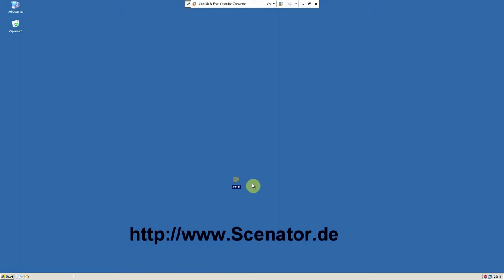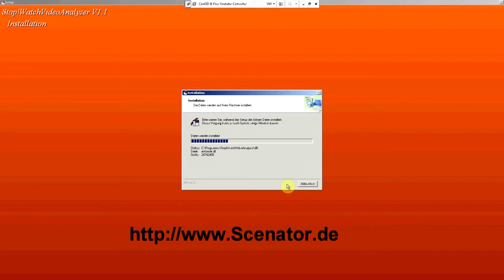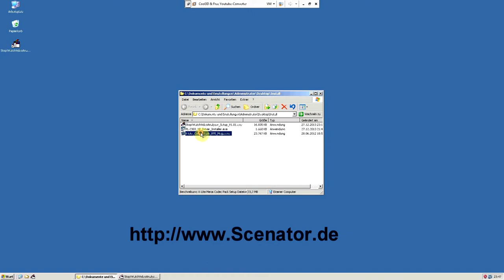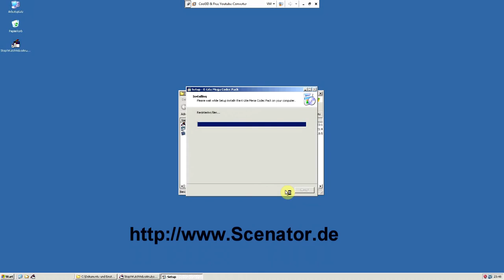Stop!WatchVideoAnalyzer how to install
Video-Analyse schnell & effizient zum fairen Preis.
Das Video beschreibt, wie das Programm Stop!WatchVideoAnalyzer und dessen Komponenten installiert werden.